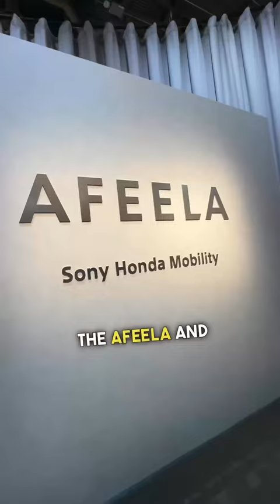Sony's Electric Car that can play PS5!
Play PS5 in this car! Would this be the best car for entertainment?